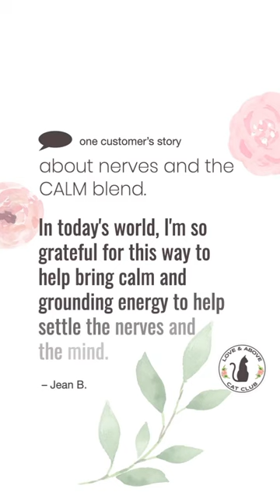Another Glowing Review! 🌸💗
💗Thanks to our wonderful customer for sharing her feedback about our Calm Set!

💓“Such a wonderful calming aid. Surprisingly powerful while also being subtle and gentle. Hard to describe, but these definitely work! In today’s world, I’m so grateful for this way to help bring calm and grounding energy to help settle the nerves and the mind. Really helpful!” ~Jean B.

💝We’re inspired by a love of cats that goes above and beyond. Our Mission: to help you love yourself like you love your cat. Love & Above Cat Club is self-care for cat lovers. Where you know you’re loved.